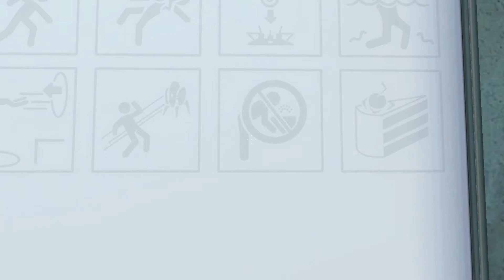Portal 1 Lets Play 1 "Aperture Sciene"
Portal 1 von Valve (2007)